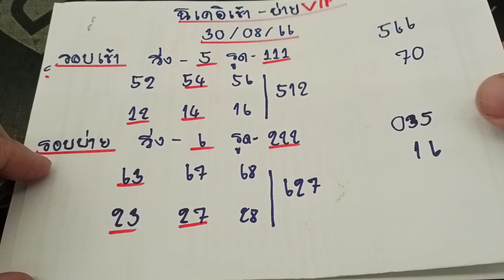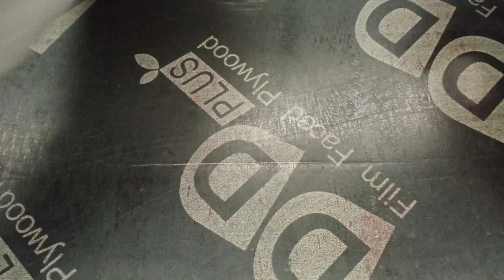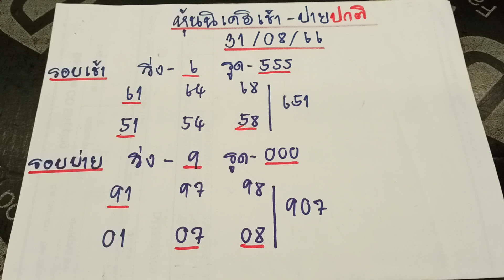🇯🇵หุ้นนิเควันนี้ แนวทางหุ้นนิเคอิ นิเคอิเช้า นิเคอิบ่าย งวดประจำวันที่ 31 สิงหาคม 2566